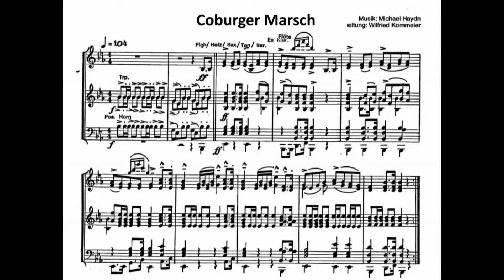Coburger Marsch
60 Jahre Feuerwehrmusik in Schaafheim
Konzert in der Kulturhalle
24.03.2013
Musikzug der FF Schaafheim
Ehemalige Musiker und Musikerinnen der Musikabteilung Schaafheim und Altheim
Freundliche Unterstützung der Musikabteilung der FF Spachbrücken